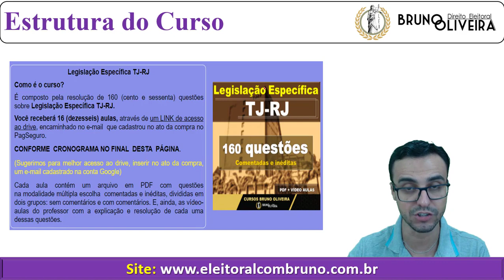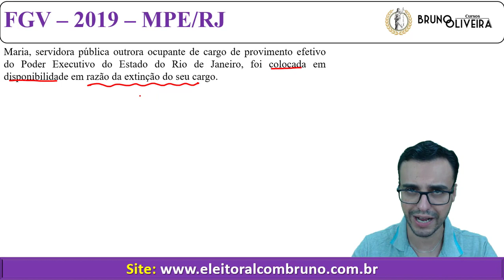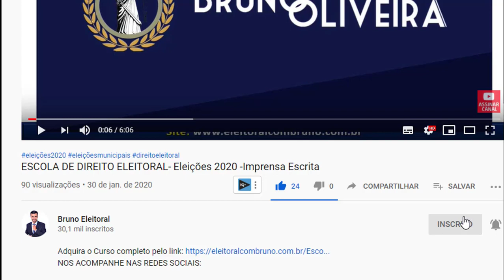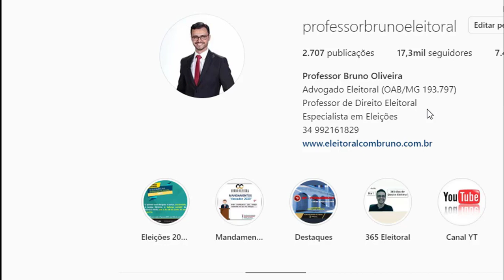TJ-RJ 2020 - Decreto 220/75 e 2479/79 - Aproveitamento